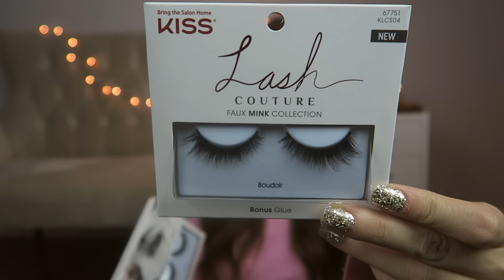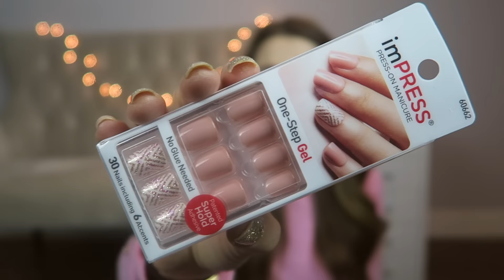YOUTUBE CHRISTMAS & VLOGGER MAIL!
Chelsi